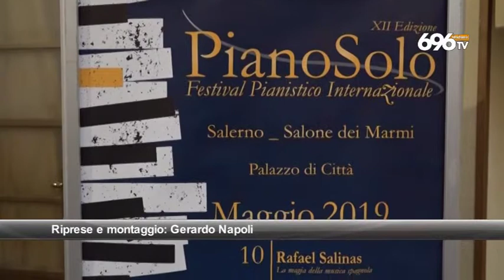A Salerno il festival internazionale di pianoforte